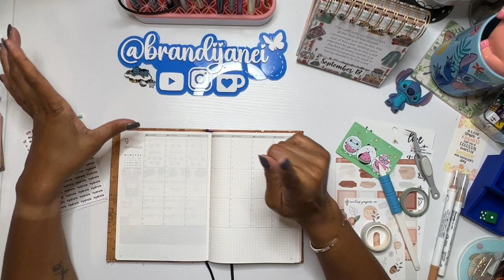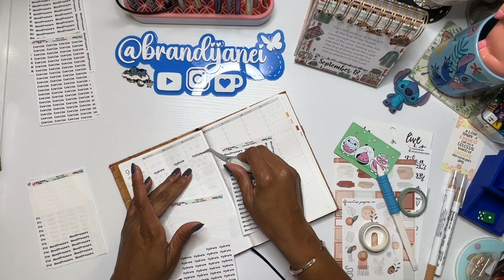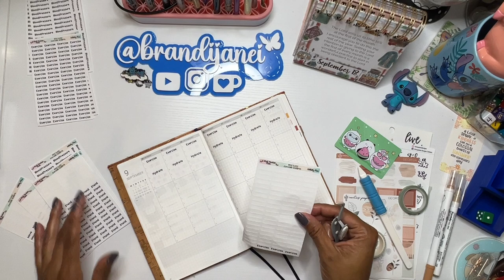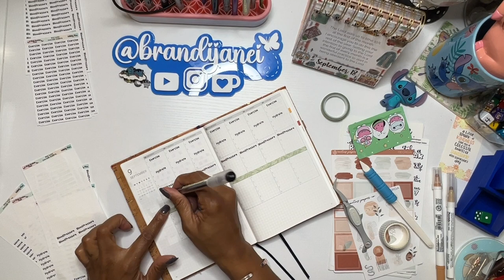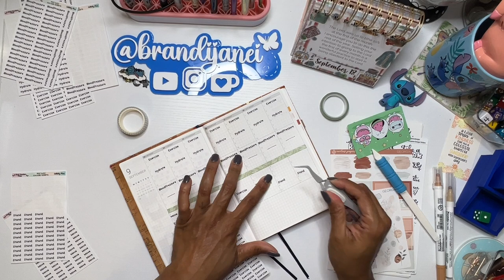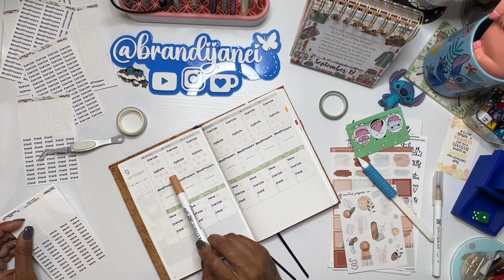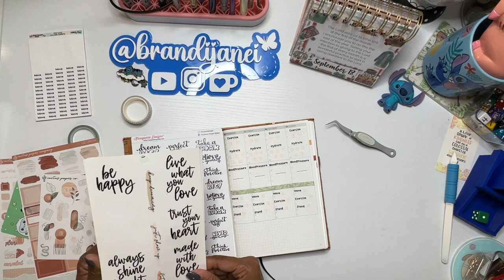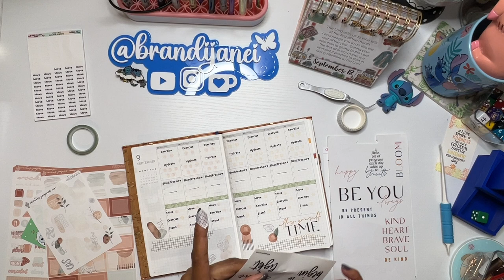Plan With Me | B6 @OwlPaper Journal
msha.ke/brandijanei